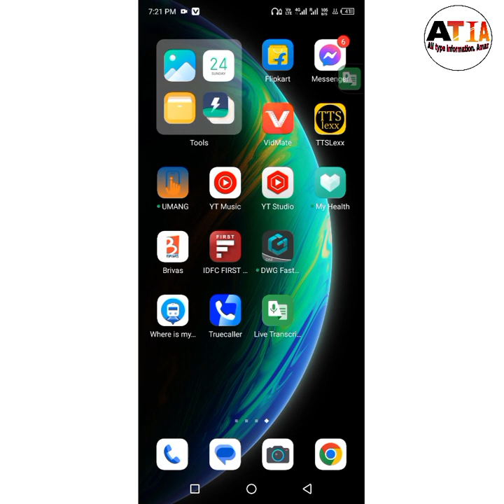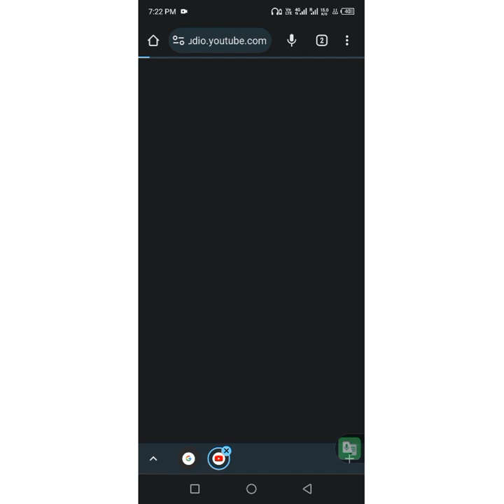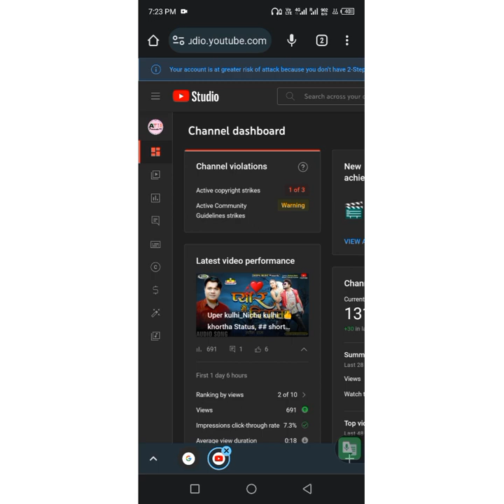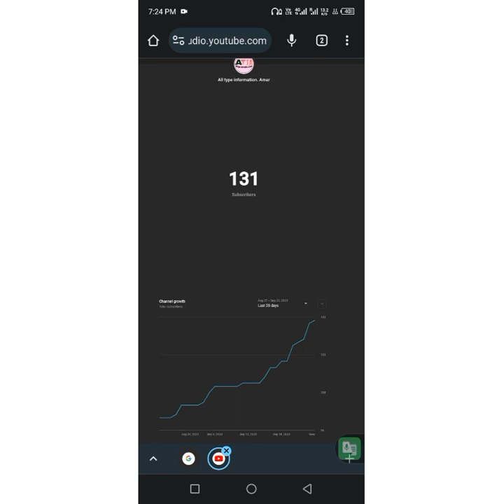अपने yt _channel Subscribers को Live__ कैसे देखे😧 Subscribers को Live count me कैसे देखे...!!!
अपने Channel के  Subscribersकोlive count me कैसे देखे ✔ full information.

Channel- All type information. Amar

बहुत सारे teck video milega jis, se aap kuch सिख सकते h to channel visite kijiye. !!!

Jai hind.